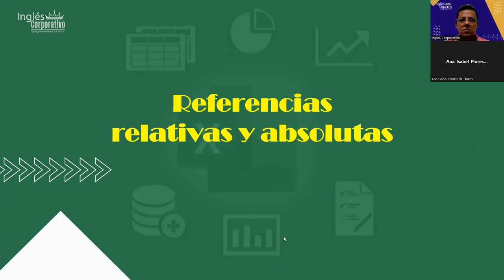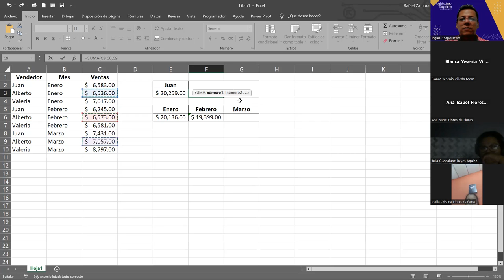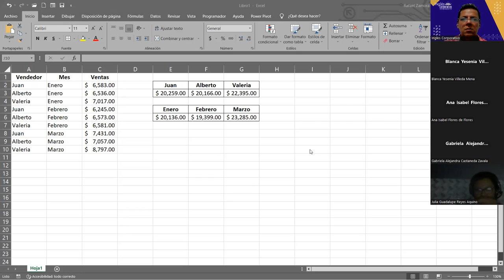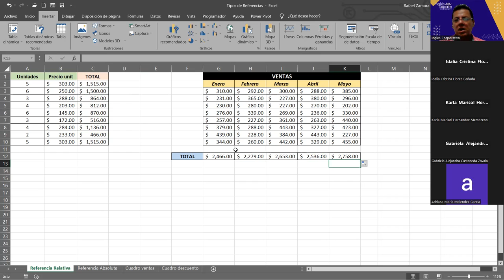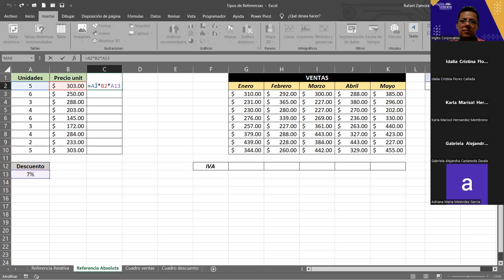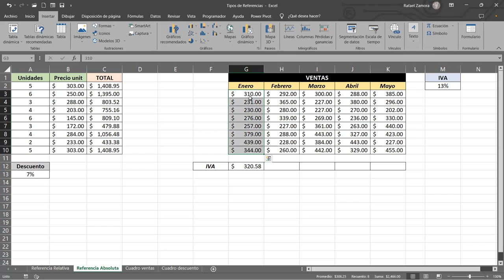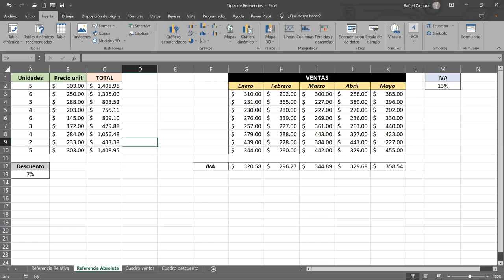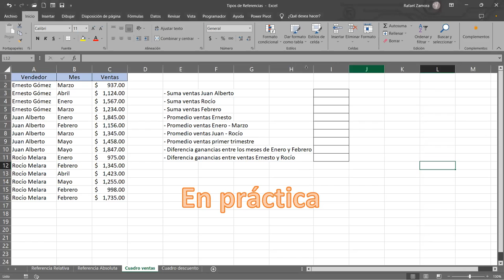SESION 5 6/11/2023 EXB-02-7-8-PM-11-2023 ZAMORA- Uso de Referencias